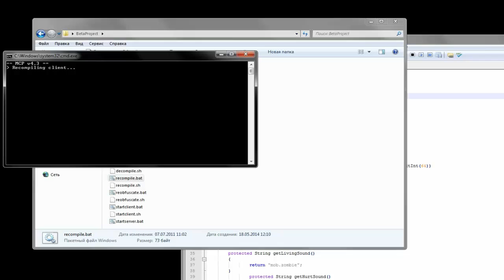Minecraft Beta v1.7.3 Cryptic mod #2 mini-update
MINECRAFT BETA v1.7.3 SERVER